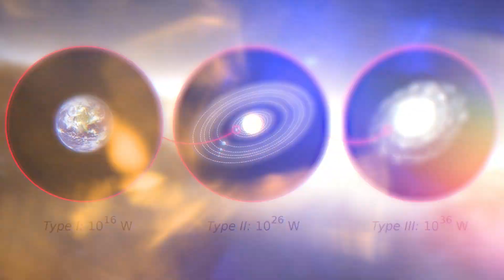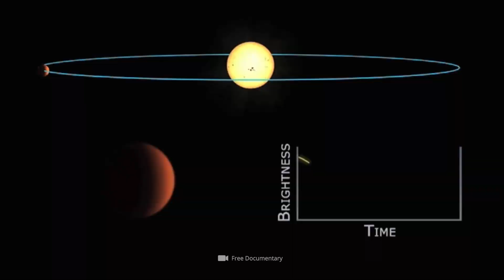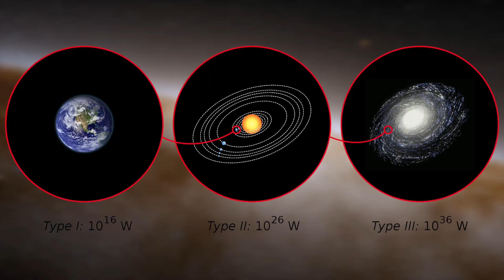We’ve Discovered Possible Evidence of Powerful Civilizations!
A look into the past shows: Human life has changed drastically within just a few generations. In an extremely short period of time, we have introduced completely new technologies that not only allow us to make our everyday life on earth more efficient and advanced than ever before, but also to take a closer look at the universe than ever before. Since man tends to overestimate himself, he likes to call himself the crown of creation in view of his countless achievements. But how applicable is this immodest designation, given the galactic total context? How far could intelligent extraterrestrial species have developed in the meantime? And what does science have to say about this exciting train of thought? Together with you we’re looking for answers today!